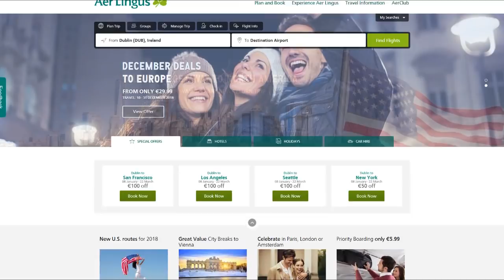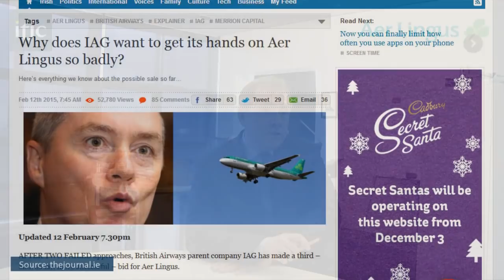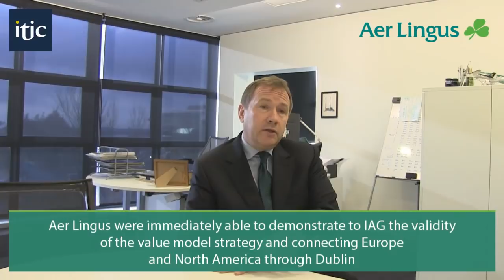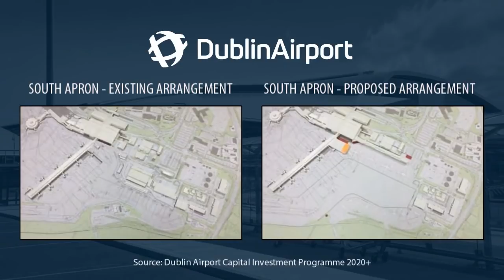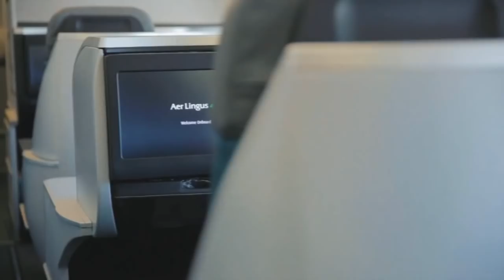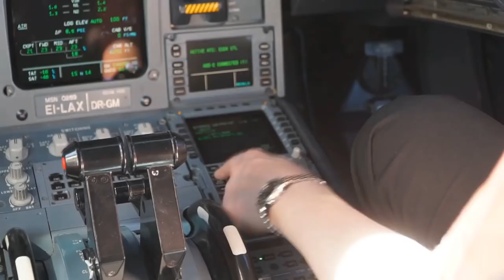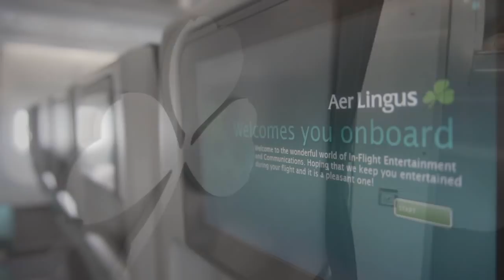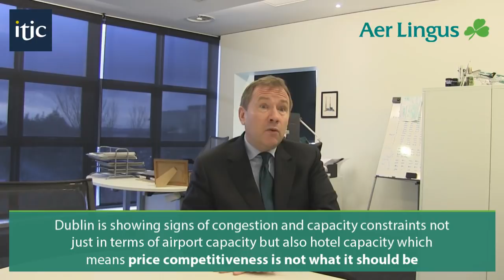Interview with Aer Lingus CEO Stephen Kavanagh who outlines airline’s ambitious growth plans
Outgoing CEO of Aer Lingus, Stephen Kavanagh, recently sat down with the Irish Tourism Industry Confederation (ITIC) to discuss the airline’s ambitious growth plans for the years ahead.

Stephen discusses his tenure in charge of Aer Lingus, the value model that has seen the airline’s annual revenue exceed €2 billion, and the benefits of being part of IAG. Stephen also talks about Aer Lingus’s refreshed brand identity which will be launched shortly and talks about the unique opportunity that Ireland has to be a strategic hub between the European continent and North America.